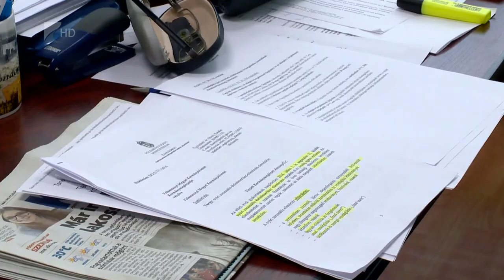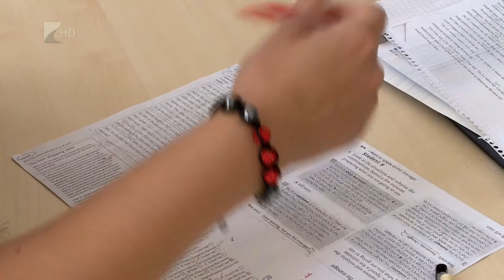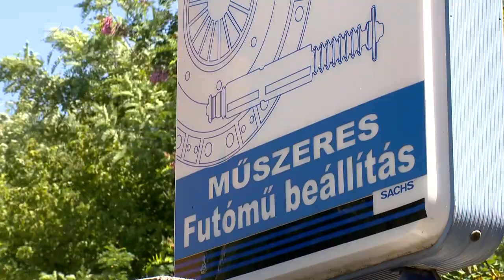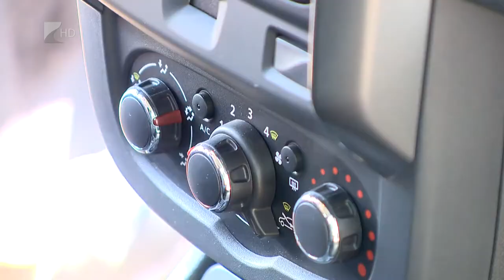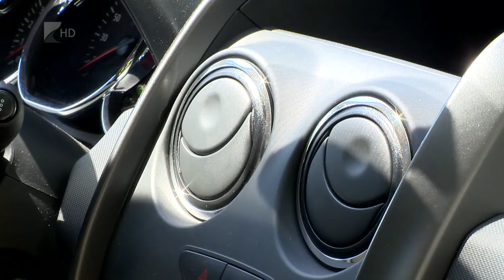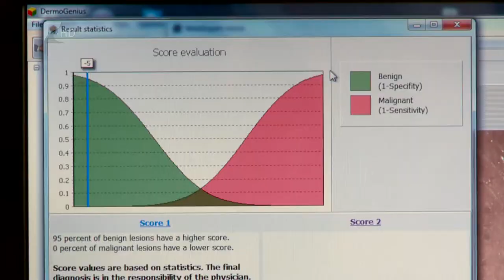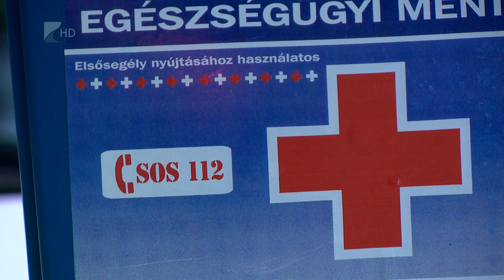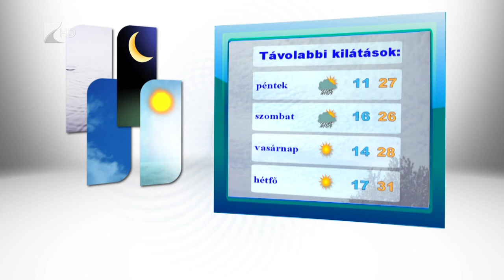Híradó 2016.07.06. - Kölcsey Tv